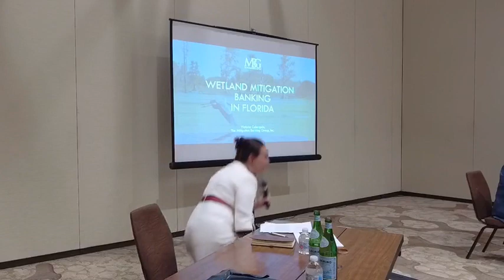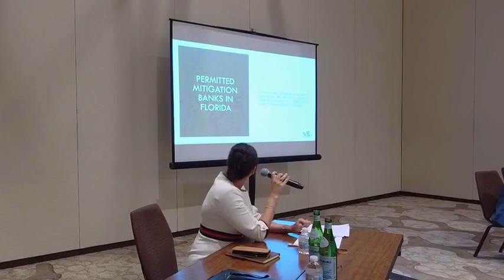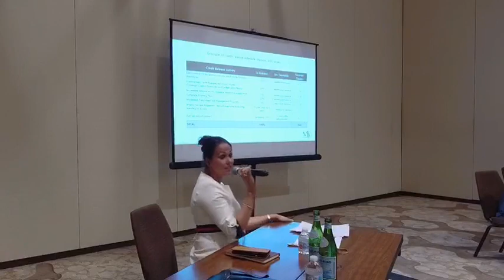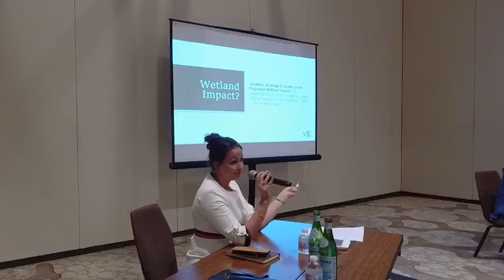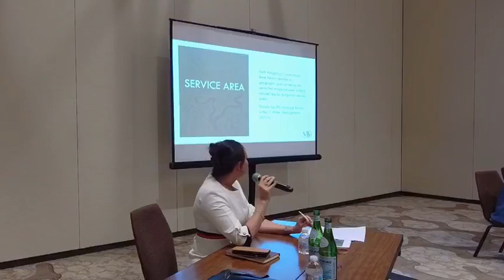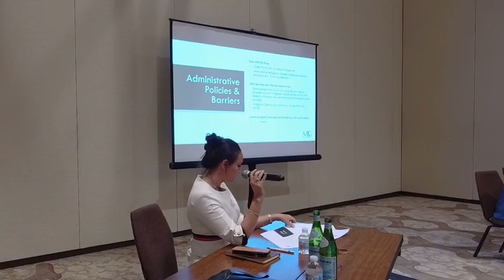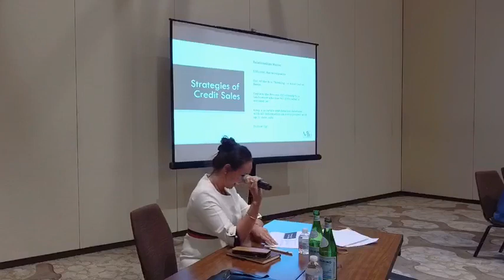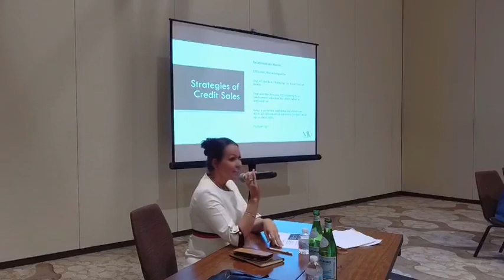Wetland Mitigation Banking Florida Live from 35th Annual Environmental Permitting Summer School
Live from Marco Island. Wetland Mitigation in Florida Presented by Victoria Colangelo.

We are excited to be presenting at the JW Marriott Marco Island for the 2021 Summer School which fell over the dates July 20-23, 2021! This is one of our favorite events of the year.  If you were not there this year, please plan on attending next year as it is really Florida’s largest and best environmental conference.

About Victoria

Victoria K. Colangelo is the CEO of The Mitigation Banking Group, Inc.  She has over 15 years of sales and marketing experience serving Florida’s mitigation banking credit industry. Victoria’s vast background in the wetland mitigation and habitat conservation banks industry has designated her as one of Florida’s most sought-after mitigation bank sales brokers.

Victoria is passionate about partnering with mitigation bankers, environmental consultants and developers to aid in the mitigation process. Victoria is responsible for developing and implementing strategies and forecasts that support existing relationships with industry partners and promote future growth for the industry.